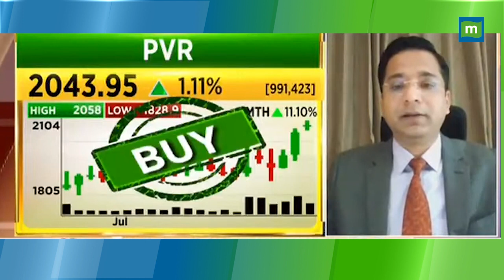PVR के शेयरों में जबरदस्त तेज़ी की क्या है वजह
PVR Stock की बात करें तो आज शानदार तेजी यहां देखने को मिल रही है, Stock ने बहुत बड़ा Breakout दे दिया है, वहीं Daily-Weekly Chart में Stock में रौनक है, आगे कैसे करें Invest?